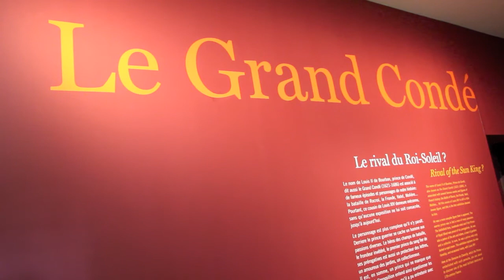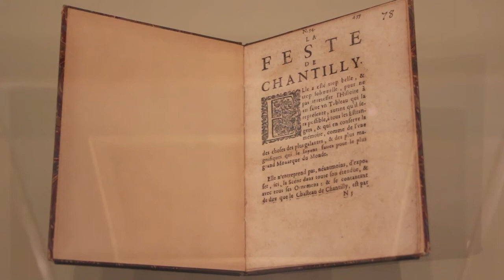[Visite] Le Grand Condé à Chantilly, l'exposition en 4 minutes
Exposition " Le Grand Condé - Le rival du Roi-Soleil ?"
Domaine de Chantilly du 5 septembre 2016 au 2 janvier 2017
Première exposition consacrée à ce grand personnage, à la fois grand guerrier de son temps et rebelle lors de la Fronde, face à son cousin Louis XIV.
Visite en 4 minutes avec le Scribe